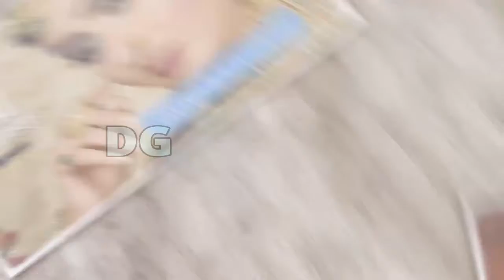MAKEUP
(A COMPREHENSIVE VIDEO EDITING HOUSE RUNNING ON CUSTOMER DELIGHTS, TRUST AND COMMITMENT FOR LAST 20 YEARS)

HERE'S WHAT WE DO

WEDDING INVITATION FOR ALL EVENTS FOR ALL SOCIAL MEDIA || WEDDING EDIT (ALL RELIGIONS) ||  CINEMATIC TEASER / HILIGHTS / PROMO || PRE-WEDDING EDIT WITH COLOR CORRECTION & STABILIZE MOTION || CORPORATE PROMO || MUSIC VIDEO || SPECIAL TITLE ||ANY CUSTOMIZE EDIT || DIGITAL ALBUM DESIGN & PRINT

COMPLETE SOLUTION HOUSE OF PROFESSIONAL PHOTOGRAPHER